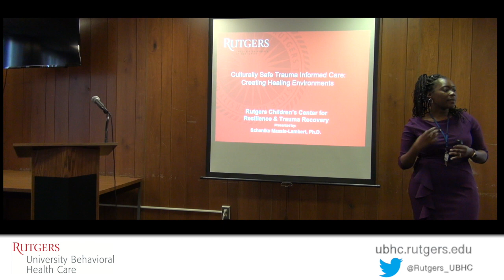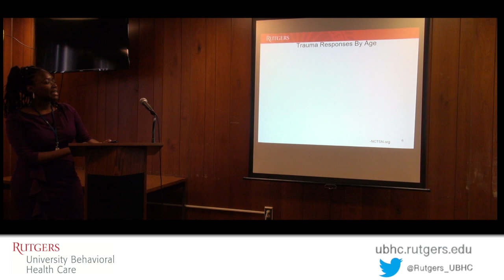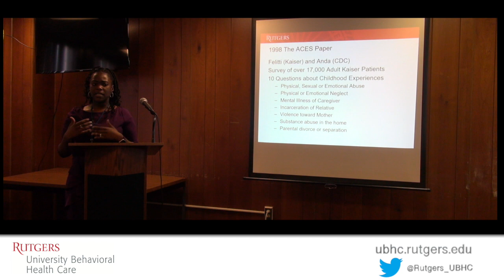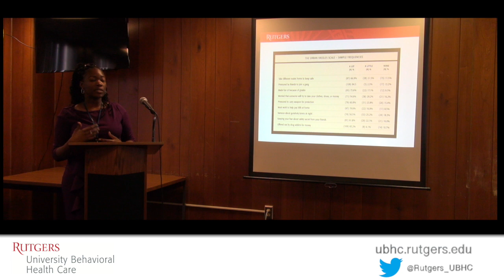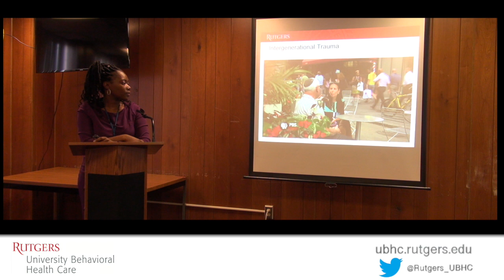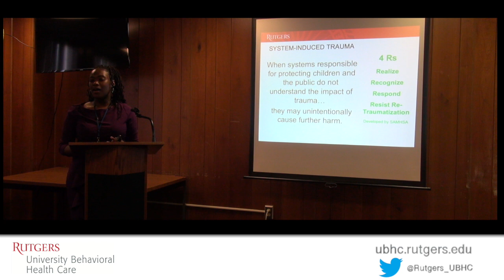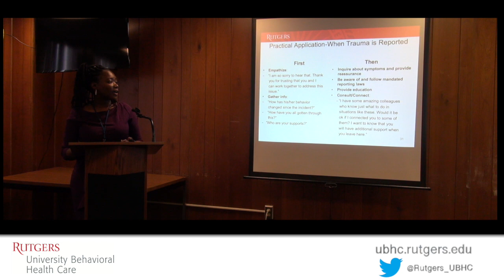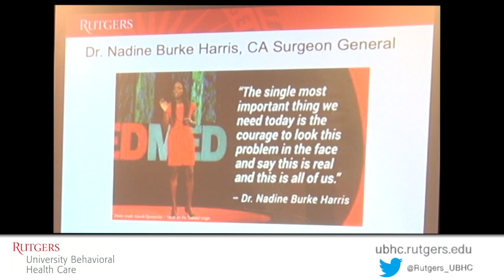Rutgers UBHC Child Division Lecture Series - January 28, 2020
In this video, Dr. Schenike Massie-Lambert shares information about Culturally Safe Trauma Informed Care: Creating Healing Environments.  This lecture was offered to UBHC staff on January 28th, 2020, in Piscataway, NJ.  For more information on our services, please visit ubhc.rutgers.edu